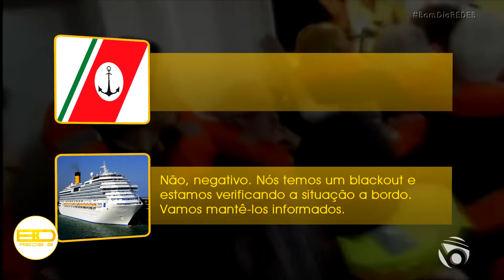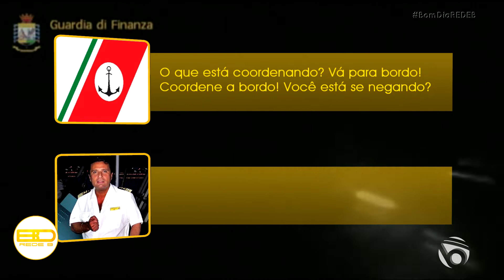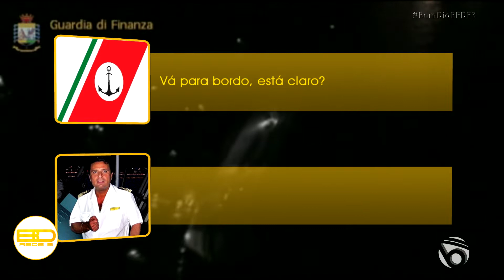BOM DIA REDE B | 14 de janeiro 2022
Apresentação:
◉ Brunno Ataíde
◉ Deyse Ponciano

𝗗𝗘𝗦𝗧𝗔𝗤𝗨𝗘𝗦:

🚢 Tragédia com o navio Costa Concordia completa 10 anos
🙄 2022 terá menos feriados em dias úteis
🌧️ Verão de 2022 será de mais chuvas e menos calor
🎤 MOMENTOS REDE B: Em 2018, equipe do 'Bom Dia' acompanhou cantora Sula Miranda em JP
🍰 Aprenda uma receita de bolo Red Velvet

REDE B TV - Jornalismo Autêntico.

• Instagram e Twitter: @redebtv